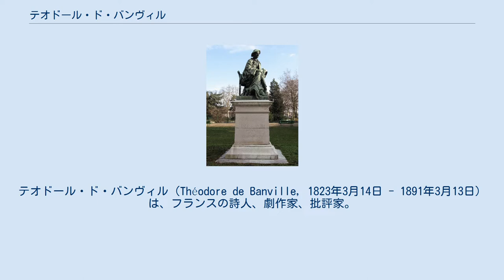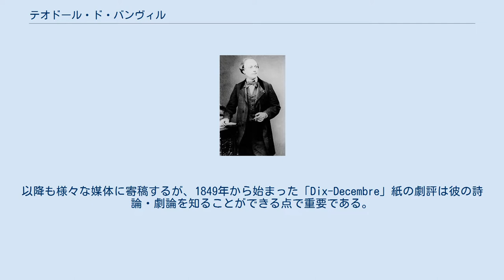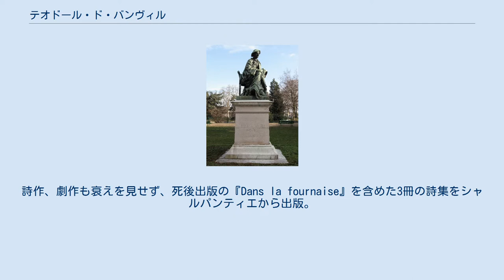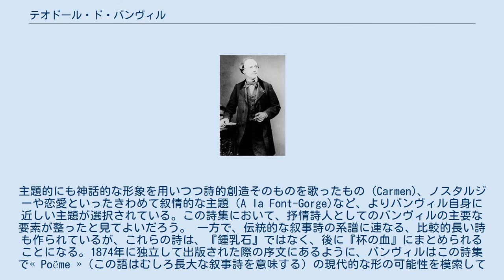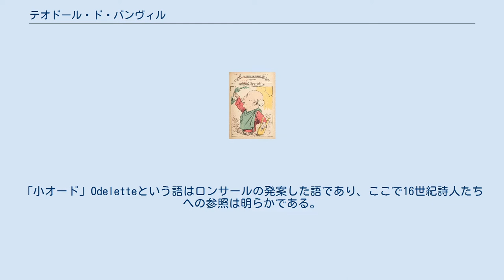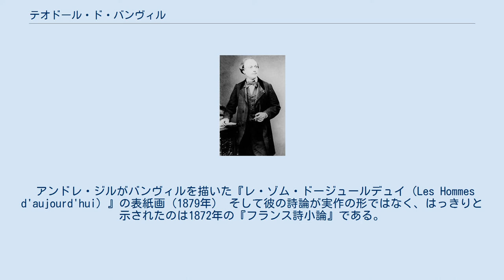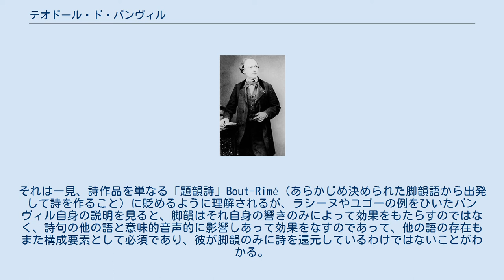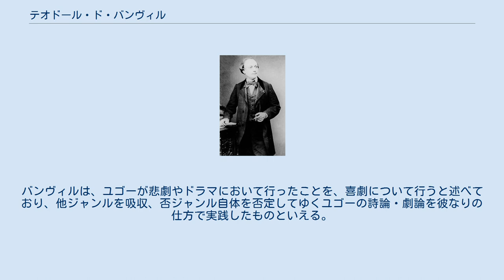テオドール・ド・バンヴィル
テオドール・ド・バンヴィル（Théodore de Banville, 1823年3月14日 - 1891年3月13日）は、フランスの詩人、劇作家、批評家。
ルコント・ド・リール、シャルル・ボードレールと並んで1850年代のフランス詩を牽引し、後に高踏派の先駆者の一人として詩壇に重きをなした。
 テオドール・ド・バンヴィルは1823年アリエ県ムーランに生まれる。
幼少時の幸福な体験は後の作品でしばしば振り返られる。
 7歳からパリの寄宿舎に入る。
病弱なテオドールにとってこの生活は楽なものではなかったようだが、このころ観劇の楽しみを知る。
ロマン主義の詩人の作品に出会うのも同時期である。
 リセ・ブルボンではシャルル・アスリノー、ゴンクール兄弟などの将来の文学者と知り合う。
16歳ころから詩作を始める。
1840年、パリ大学法学部に登録。
当時の文学者志望の若者の例に漏れず卒業はせず。
翌年ボードレールの知遇を得る。
 1842年、処女詩集『女像柱』を出版。
事実上の自費出版であったが、当時の詩壇では一定の評価を受ける。
19歳でのデビューはミュッセのそれに匹敵する早さである。
 1845年、海軍退役軍人であった父死去。
生計のため、「コルセール・サタン」や「シルエット」等の様々な定期刊行物への寄稿を開始。
中には後『綱渡りのオード』に収録される風刺詩もあった。
1846年には第二の詩集『鍾乳石』を発表。
奇数脚やシャンソンの模倣など、その抒情詩の可能性の模索を続ける。
以降も様々な媒体に寄稿するが、1849年から始まった「Dix-Decembre」紙の劇評は彼の詩論・劇論を知ることができる点で重要である。
 1851年からは劇作にも着手。
1852年末、オデオン座にて『アリストパネスの文芸欄』を上演。
バンヴィルの劇で最初に上映された点だけでなく、ルヴュというごく庶民的な演劇ジャンルを詩人が手がけた例として貴重な作品である。
1856年には詩集『小オード集』劇『レアンドル』と定期的に作品を発表し続ける。
しかし、バンヴィルの1850年代でもっとも重要なのは1857年の『綱渡りのオード』出版であろう。
この詩集でバンヴィルは抒情詩と滑稽の合一をめざし、その滑稽さは多く詩句と内容のずれ、あるいは既存のほかの作家のパロディから生まれている。
同年、それまで発表した詩集と未刊の詩をまとめた『全詩集1841－1854』を出版。
ここで『杯の血』となる詩が初めてまとめられた。
1850年代最後の数年、バンヴィルは神経症を病み、ベルビュで療養を余儀なくされる。
彼が健康をとりもどすのは、1860年、女優マリー・ドーブラン（ボードレールの恋人だった）と共にニースに滞在してからになる。
 テオドール・ド・バンヴィル 1861年、パリに戻ったバンヴィルは創作活動を再開。
1862年の『紫水晶』、1869年『新綱渡りのオード』として出版される詩を発表。
一方で『森のダイアナ』『ネリーヌの悪巧み』など劇作も発表し続ける。
1867年には、バンヴィル自身がもっとも評価した詩集『流刑者たち』が出版される。
同時期に『第一次高踏派詩集』が発刊。
バンヴィルはその中で重要な位置を占める。
この時代、バンヴィルはルコント・ド・リールと並んで後続の世代を導く役割を果たしていた。
彼の元を訪れた若い詩人は数多いが、その中にはシャルルヴィルから家出してきたアルチュール・ランボーもいた。
 普仏戦争、コミューン時もパリから離れず、愛国的な詩を連載しつづけた。
これらの詩は、戦後1872年に『プロイセン田園詩』としてまとめられる。
同年、実作者による貴重な詩論書『フランス詩小論』を出版。
ユゴーを初めとしたロマン主義の詩法を擁護するが、一方でヴェルレーヌ等後続の詩人たちの革新に先駆ける独自の論考も含んでいる書物である。
ヴェルレーヌの作品を即座に評価し、『第三次現代高踏派詩集』の編集委員の中でただ一人マラルメの『半獣神の午後』を認めたのはバンヴィルであった。
 1870年代を通じて、「ナシオナル」紙にて時評を担当。
ルメールからこれまでの作品を全6巻にまとめ、再刊。
1874年、エリザベト・ロシュグロスと結婚。
義理の息子にあたるジョルジュ・ロシュグロスはバンヴィルの作品の挿絵を担当することが多かった。
1878－1879年にもシャルパンティエから『決定版詩集』全3巻を出版するが、実際には死ぬまで手を加え続...